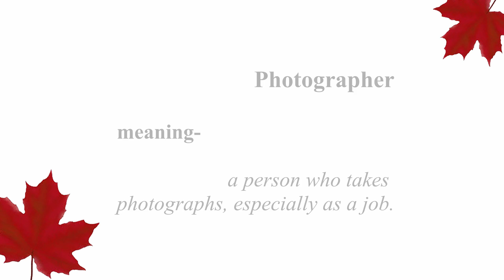PRONOUNCE PHOTOGRAPHER | IELTS SPEAKING | NEUTRAL ACCENT | Learn to speak English the right way.